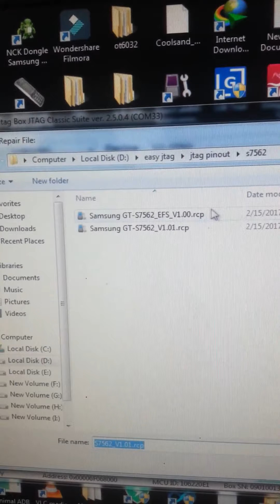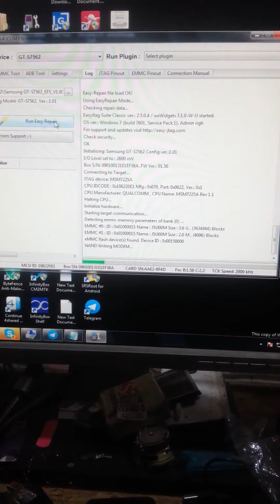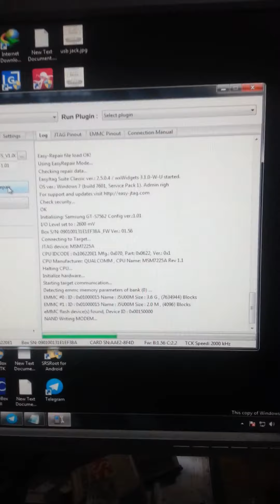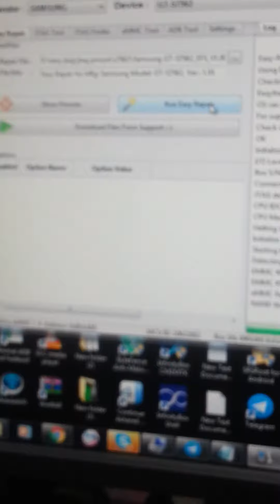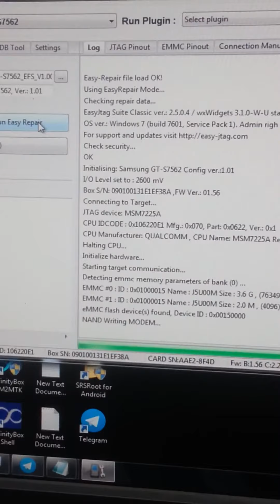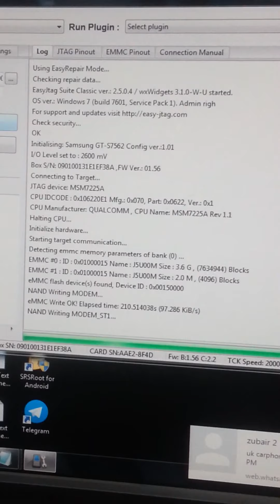s7562 no product name repair done with easy jtag